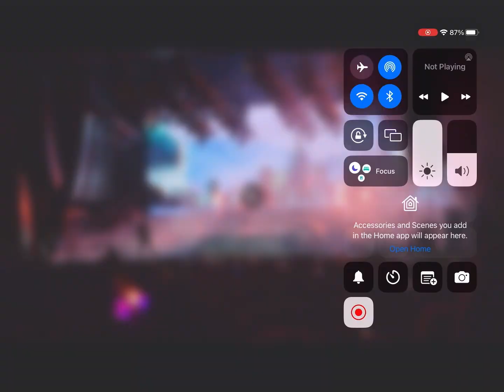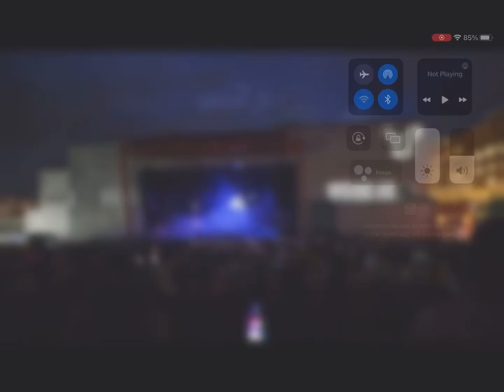Illenium at Stage AE in Pittsburgh Pennsylvania